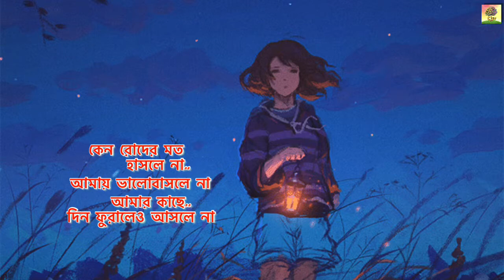Mon Kemoner Jonmodin | Bangla Song | Music By Mekhla Das Gupta ( Slowed Reverb )